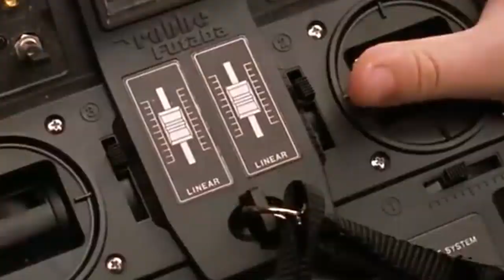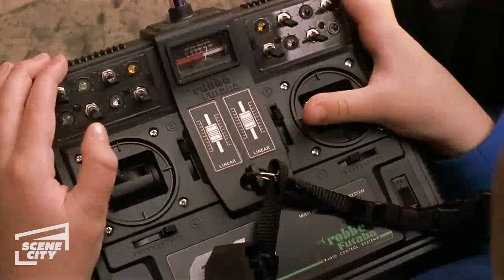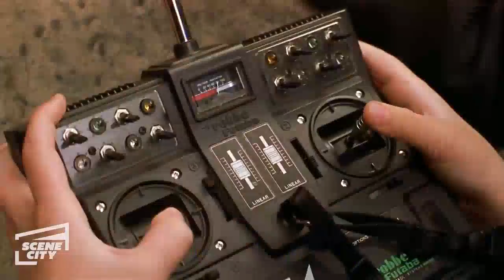Stuart Little Clip: Captain Stuart joins the Boat Race | Full Comedy Adventure Movie Clip | FC